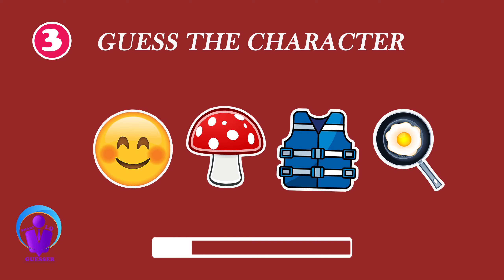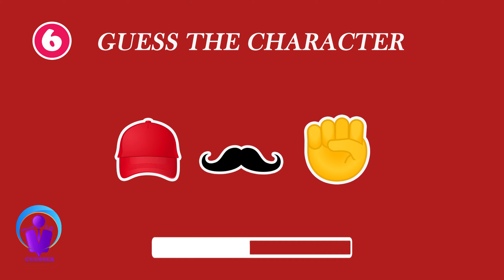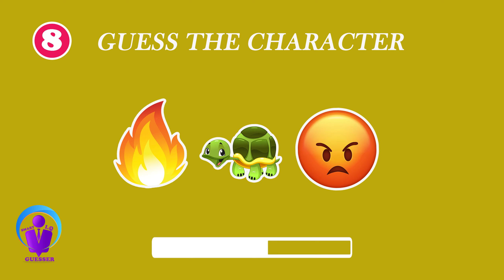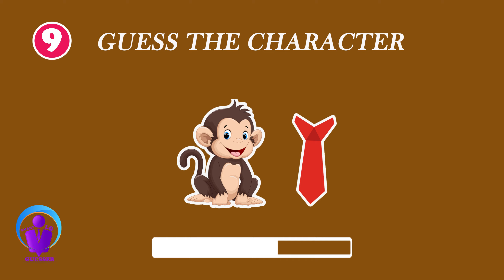Guess The SUUPER MARIO Character By Emoji 🎬 | Super Mario Quiz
🎮 Welcome to the ultimate Super Mario character Emoji Challenge.
Can you guess the  SUUPER MARIO Character By Emoji by emoji?
🍄 Test your knowledge Are you a big Super Mario character  and emoji game fan or not? and see if you can guess the Mario Character
🕹️ Super mario character emoji  show represented by a combination of emojis? Your quick thinking and pop culture knowledge will be put to the test as we present you with a series of emoji combinations.
🌈 Can you recognize Mario's friends and foes in emoji form?

✌️ Your mission?
◉ Guess the name of the Super Mario character name  before the 10-second countdown ticks away – each correct answer earns you a point on the leaderboard

🌟 How It Works:
🎮 Get ready to embark on a Super Mario emoji adventure!
⏳ You'll have just 10 seconds to crack the emoji code and correctly identify the character from the Super Mario universe.
🧠 Put your quick thinking to the test – type your guess before time runs out.
🏆 With each correct answer, you'll earn points and move closer to becoming the ultimate Super Mario Emoji Master.
🌟 Immerse yourself in the world of emojis and your favorite Super Mario characters.
⚡ Stay sharp, act fast, and let the emoji decoding challenge kick off! 🚀🔍🍄

Chapters:
00:00 intro
00:12 Princess Peach
00:31 Luigi
00:52 Toad
01:11 Koopa
01:32 Penguin King
01:53 Super Mario
02:14 Lumalee
02:35 Bowser
02:55 Donke King
03:16 Kamek
03:35 The End Screen